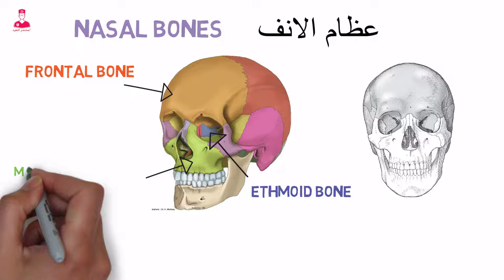عظام الأنف | nasal bones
ال
Nasal bones.
أو عضم الأنف . هو عباره عن عضمتين صغيرين بيتصلو ببعض . فبيكونو  جسر عظمي وظيفته أنه يحمي تجويف الأنف من الداخل
عظام الأنف بيتصلو ب 3 عظام
وهما .
Frontal bone
من أعلي ، وال
Ethmoid bone
من الداخل . وال
Maxillary bones
من أسفل .